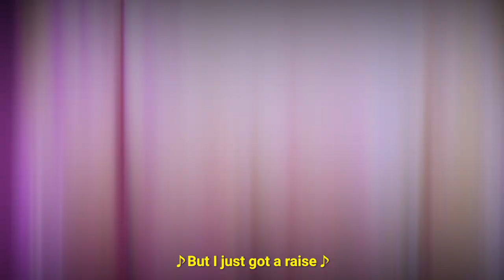Signs You Should Change Your Job | SGAG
If you’ve ever thought of changing your job, this song is for you!